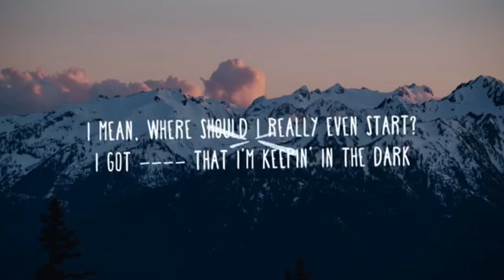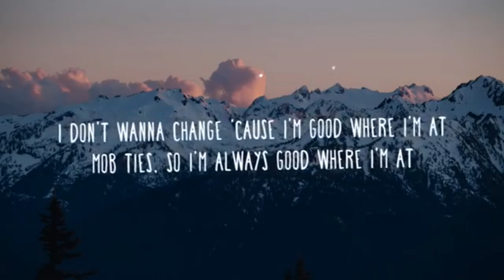Canon Mac Soccer Mixtape *NEW*